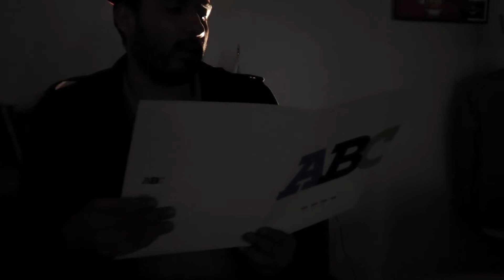Los Infiltrados Abril 20, 2017